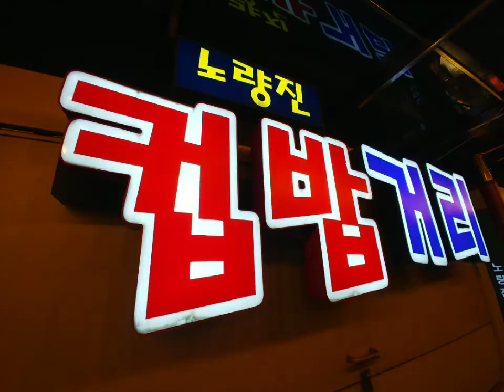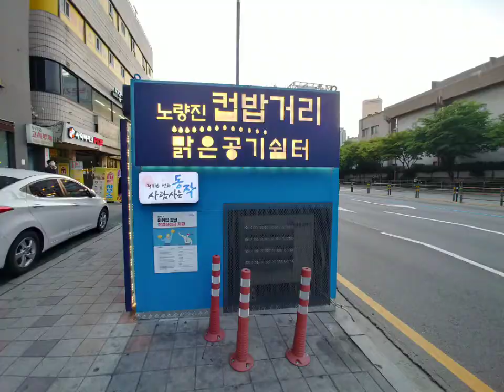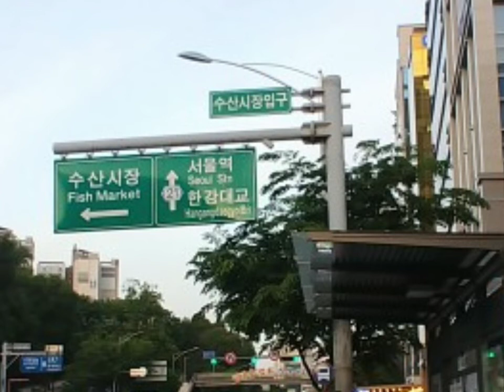노량진 컵밥을 먹어봤습니다.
노량진에서 유명한 노량잔컵밥거리에 와서 컵밥을 먹어봤습니다.
고시생들이 저렴하고 맛있에 한끼 해결할수 있는 곳이죠!

곱빼기 3500원이 이만큼인데 맛도 있고 양도 많아서 좋았습니다.^^